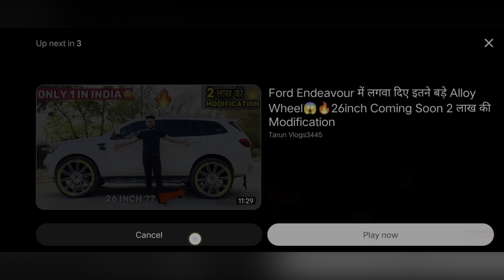Najafgarh mai deenpur gao 🫣mai hua Hungama 😤 road block Kiya 🥲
Ghr todne ayi jcb …. Phir hua sadak pe Hungama 🤦